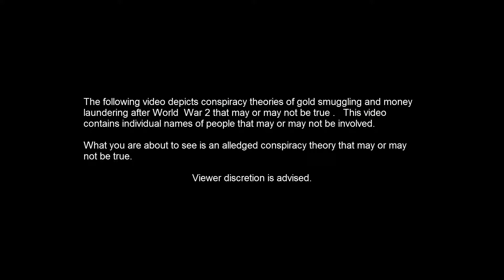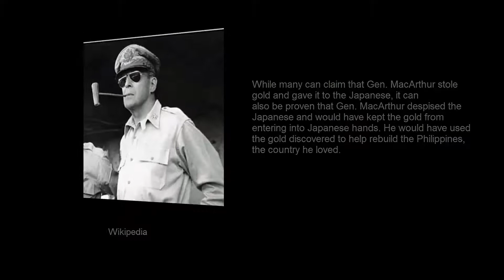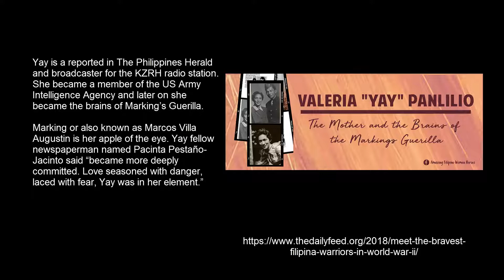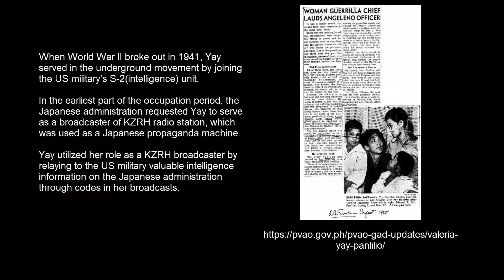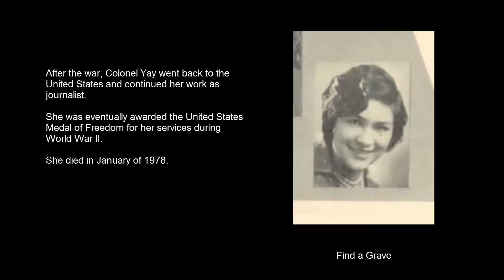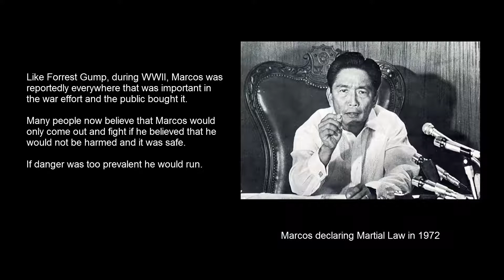Yamashitas Gold The Marcos Legacy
What Marcos began.